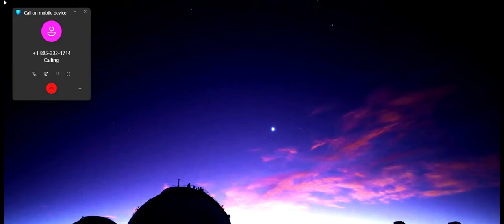🔴 Hawaiian Skies Up Close Personal 4K UHD Meteor Shower